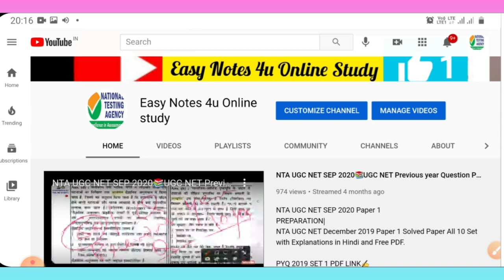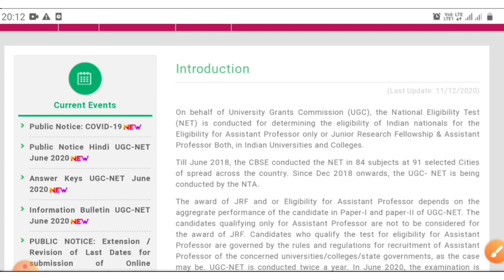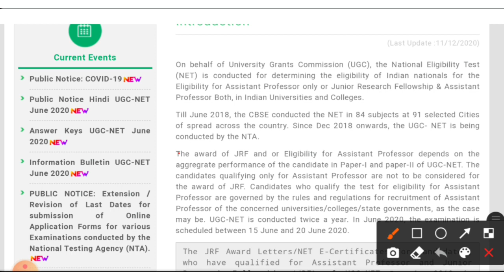🎯UGC NTA NET 2021 Notification|Ugc latest Updates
Unacademy is excited to launch the most competitive, gamified NTA-UGC NET battle " COMBAT" on 31st Jan at 11AM.
Discover the features of Unacademy Combat -
1.Extensive Combats that cover every single subject.
2.Real-time leaderboards after every question to keep learners going.
3. Questions curated by Unacademy’s best NTA-UGC NET Educators.
4. Personalized scoring and rating to help you constantly measure your progress.
5. Detailed video solutions after every contest, so that you get it right the next time!

to get your subscription today!

Tags Involved-
nta vacancy 2021,
nta job 2021,
ugc nta vacancies,
ugc nta vacancy 2021,
new nta vacancies,
nta new ,
nta new updates,
nta new notification,
nta new notice,
nta recruitment 2021,
ugc nta net, ugc update,
nta update,
nta vacancy 2021,
nta job 2021,
ugc nta vacancies,
new nta vacancies,
nta new ,
nta new updates,
nta new notification,
nta new notice,
nta recruitment 2021,
ugc nta net,
ugc update,
nta update,
kab hoga ugc net, ugc nta net 2021,
ugc net,
nta neet ,